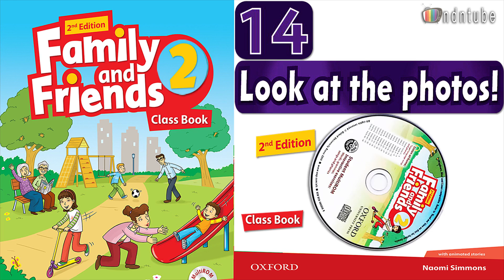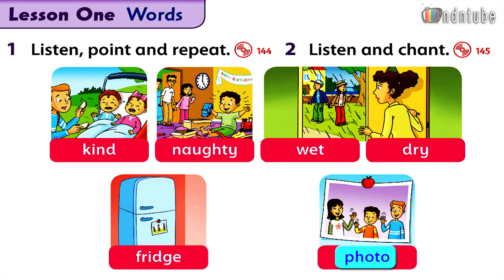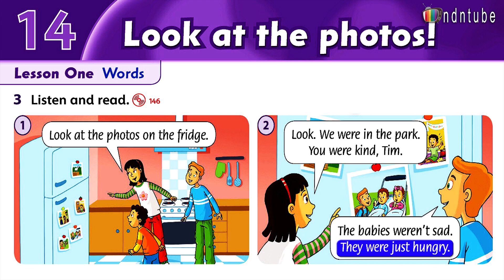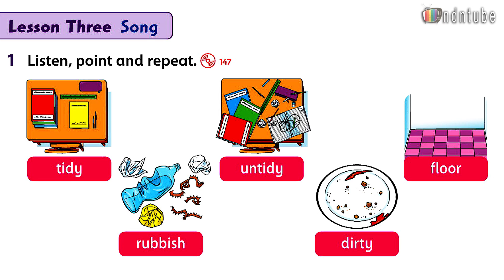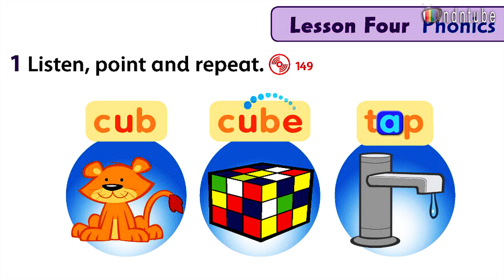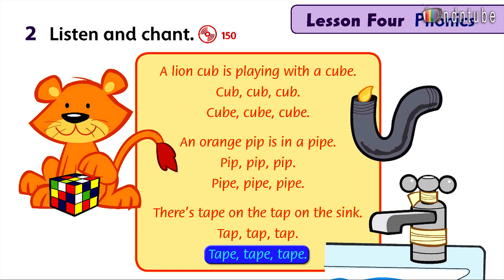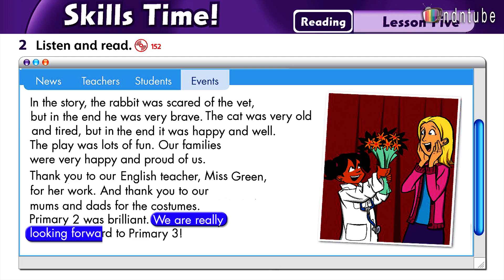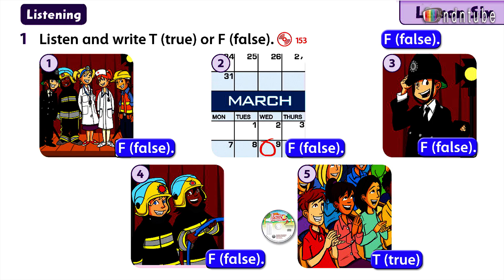FAMILY AND FRIENDS 2 UNIT 14 LOOK AT THE PHOTOS